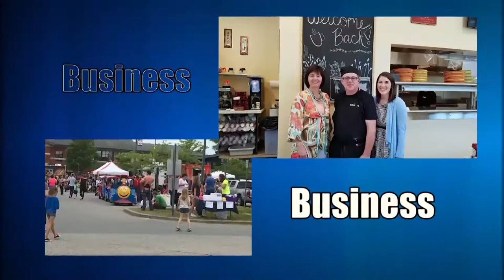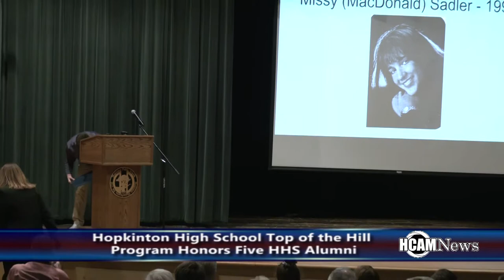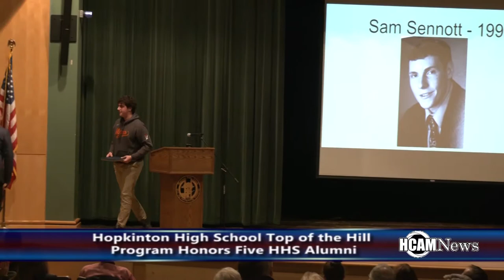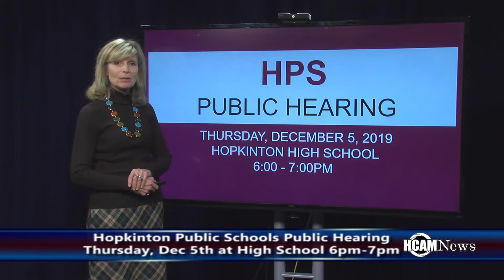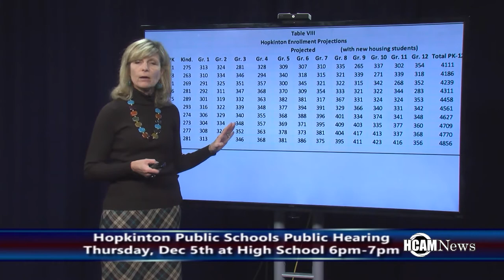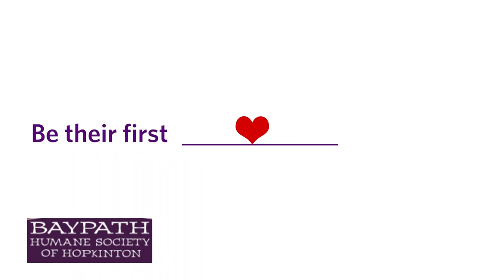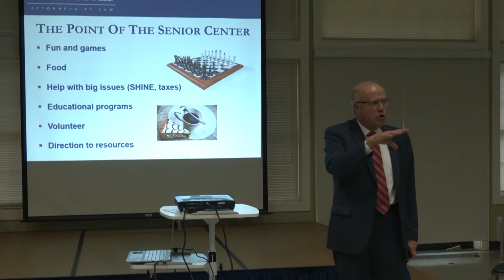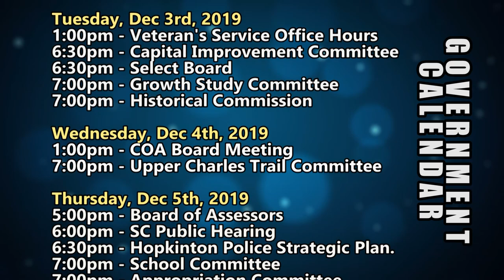HCAM News 11-29-2019